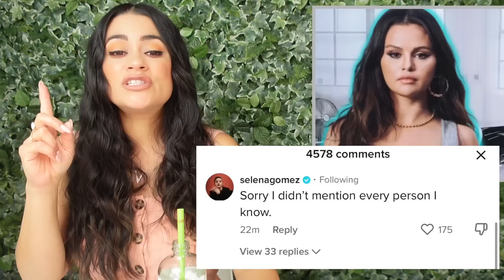Selena Gomez RESPONDE a Drama Que se Desató por Decir Que Taylor Es Su ÚNICA Amiga en la Industria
►►►¡Conéctense conmigo!